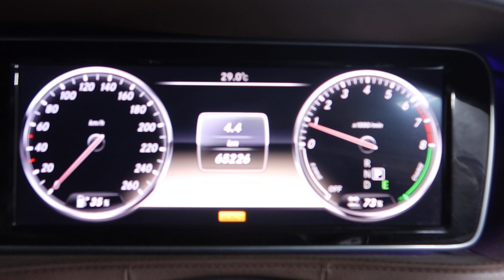MERCEDES BENZ S400 YOM 2013 SNG6157P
SNG6157P